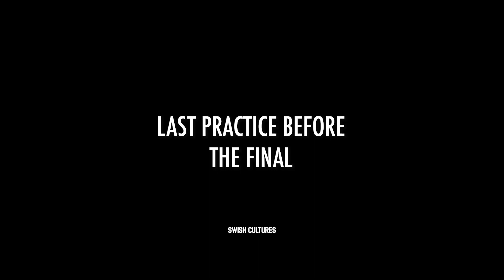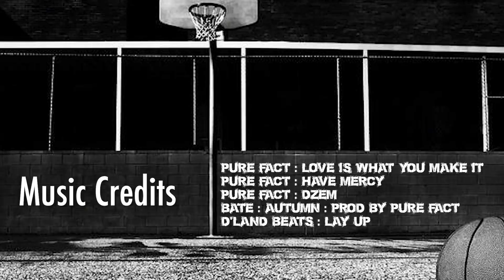Basketball Champions League Final 8 | Episode 3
Players were mic'd up for the 3rd episode of a documentary series covering the @Basketball Champions League Final 8 in Athens, Greece. Watch what happened in the last moments and who won the championship.

The BCL season was suspended this year due to the covid-19 pandemic so the Final 8 is a bubble tournament of the remaining playoff teams fighting to win the 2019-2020 championship. Get an exclusive look at life overseas in one of the biggest competitions of the year.  Series will feature players such as  Tyrese Rice, Keith Langford, Tyler Ennis, Sam Dekker, Kyle Wiltjer, Keifer Sykes, Dylan Ennis, Ken Horton, Thad McFadden, Vítor Benite,  and many more!

Music Credits

Pure Fact - Love is What You Make It
Pure Fact - Have Mercy
Pure Fact - Dzem

BATE - Autumn
(Prod by Pure Fact)

D'land Beats - Lay up